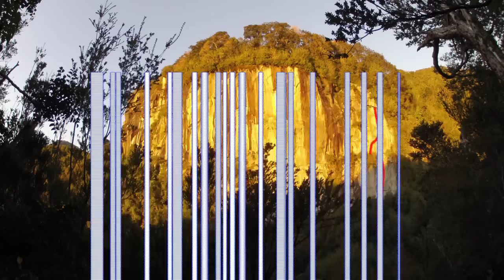Alex Honnold en el Primer Ascenso a Trilogía (5.12d/13a) en la Piedra del Jote, Metri, Chile.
Alex Honnold first ascent of Trilogía, in Metri (Puerto Montt - Chile)

Alex Honnold visitó Chile presentando sus vídeos en el BANFF Mountain Film Festival y en Reel Rock 10 Film Festival en Santiago y Puerto Varas.

En su visita al sur de Chile, visitó algunos lugares de interés para escaladores como Petrohué y Piedra del Jote. En este último lugar hizo el primer ascenso de 2 graduadas en 5.12d/13a. Una de estas es Trilogía, 3 largos, del cual el último aún no tenía un ascenso integro.

Metri es un interesante lugar de escalada, a solo 30 km de Puerto Montt. Varios sectores, rutas deportivas, tradicionales y multilargos de diferentes dificultades.